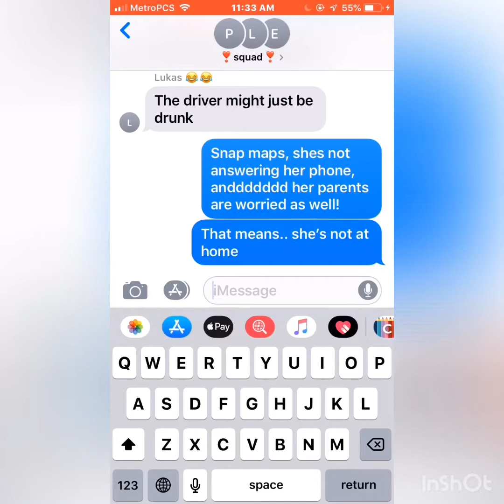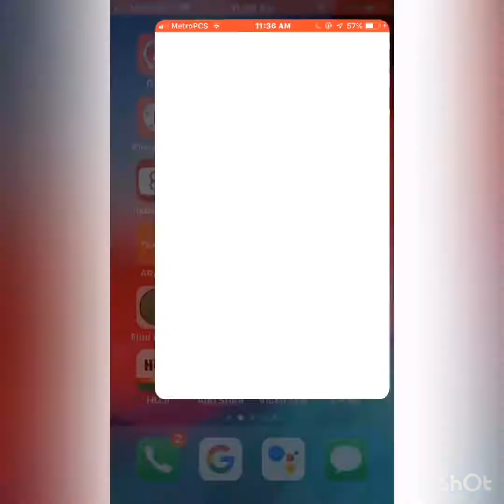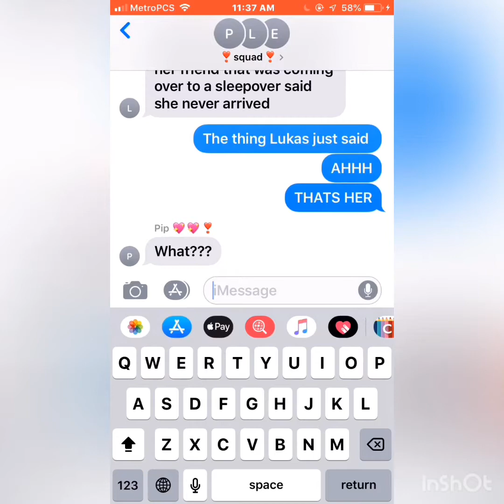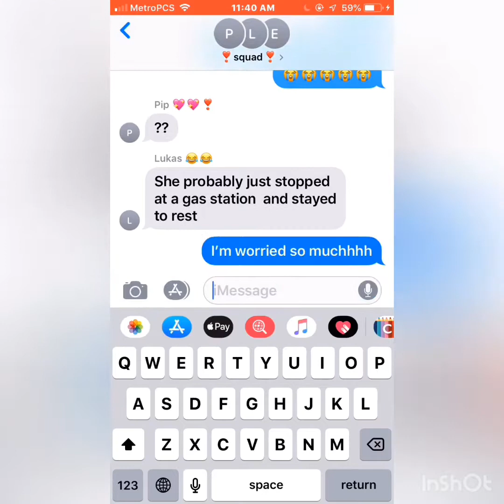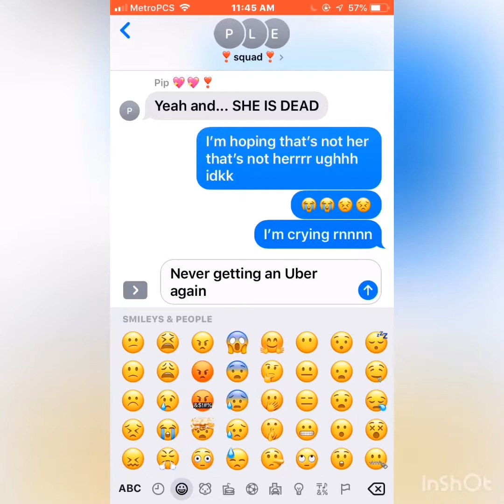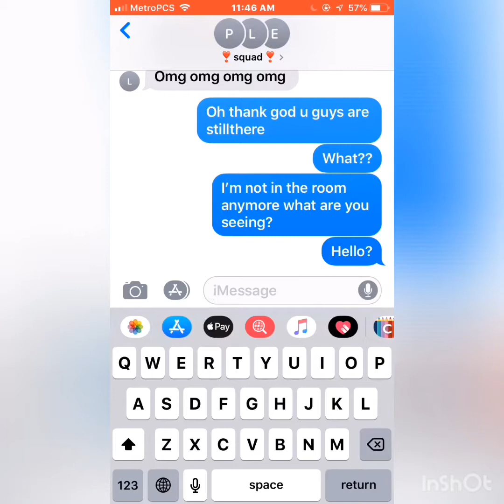Emily Is Gone! 😱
This was made with my friends!

Hope you enjoy comment some recommendations for txt stories!